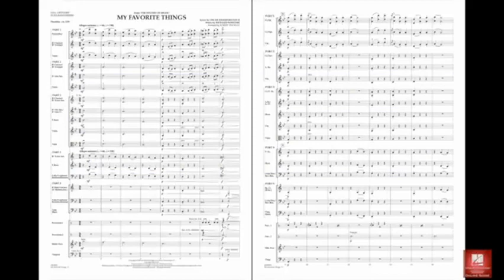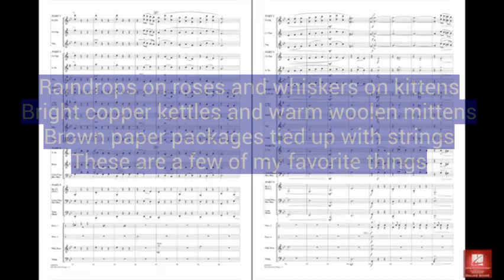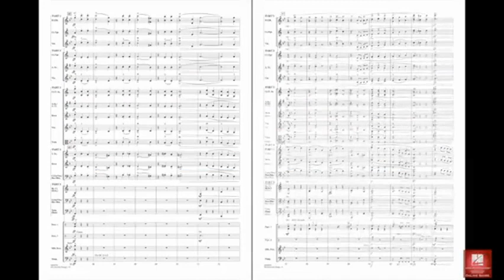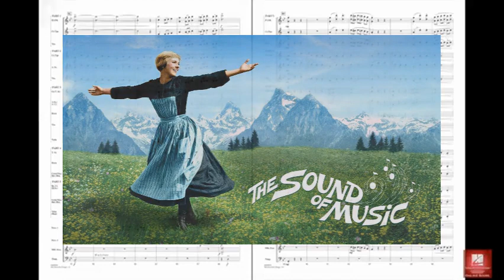My Favorite Things - combined piece